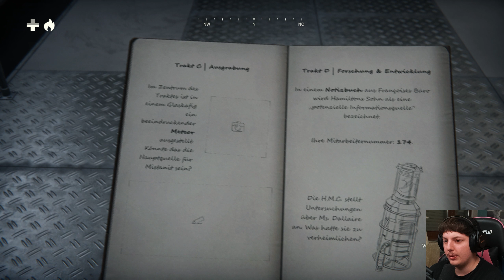(21) KONA II: BRUME ❄️ GEHEIME DINGE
Spiel » Kona II: Brume
Plattform » PC

© Nyula51 2024 ツ